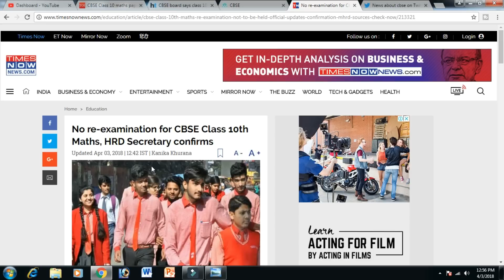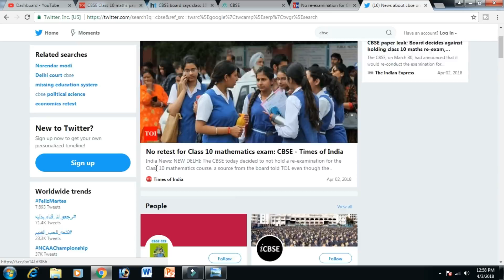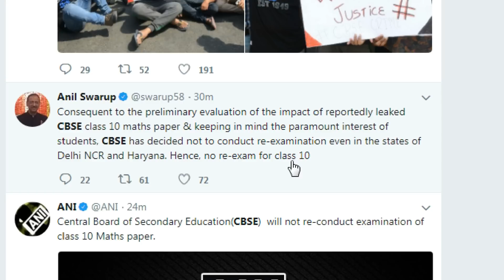Latest News for Class X | No re-examination for CBSE Class 10th Maths, HRD Secretary confirms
New Delhi: HRD Secretary has just confirmed the news. Central Board of Secondary Education, CBSE would not be conducting any re-examination for Class 10th mathematics examination. The ministry has decided not to conduct the maths re-examination keeping in mind the interest of the students. The circular on this regard is expected to be released on the official website of the cbse,nic.in soon. Please be advised, MHRD has decided against conducting a re-examination for Class 10th mathematics. This decision applies to students in Delhi NCR and Haryana states. The board had earlier already decided against conducting the re-examination for other states. The decision is now out and confirmed. CBSE had on March 28 announced a re-examination of CBSE Class 10th Maths and CBSE Class 12th Economics examinations. The board had on March 31 then confirmed that the retest for Class 12th economics would be conducted on April 25. The decision for the retest for Delhi NCR and Haryana students was expected to be released within 15 days. As per the latest updates now, the re-examination decision has been withdrawn. Students are now not required to appear in any retest for CBSE Class 10th maths examination. The students of class 12th, however, are required to appear in the CBSE Class1 2th Economics re-examination on April 25. Meanwhile, the Supreme Court had yesterday agreed to hear the plea regarding the CBSE Class 10th retest.

PERSONAL CONSULTANT